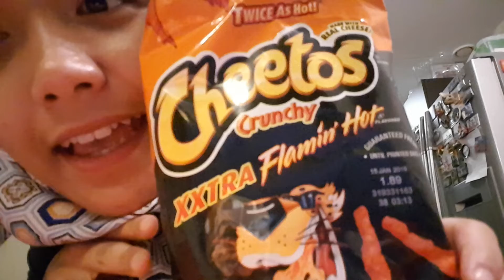XXtra Spicy Hot Cheetos review